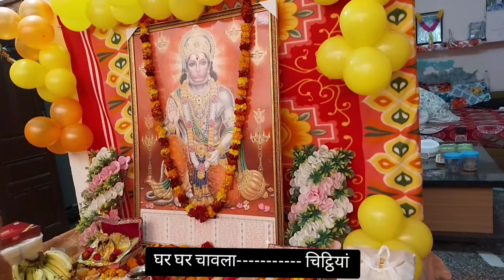🚩New/अयोध्या तों राम दिया आईयां चिठ्ठीयां🚩श्री राम मंदिर 🚩Jaishreeram#Ayodhya#(WithLyrics)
ढोलक पर गाने वाले भजन लिरिक्स
मुरली बजी मेरे दिल में लगी
सरल भजन लिरिक्स
मीराबाई के दिल में बजी
सत्संगी भजन लिरिक्स
कृष्ण भजन लिरिक्स इन हिंदी
लिखे हुए भजन दिखाओ
राधा-कृष्ण के भजन लिखे हुए
श्याम भजन डायरी लिरिक्स
हिंदी भजन लिखे हुए
कृष्ण भजन डायरी लिरिक्स
मिक्स भजन लिरिक्
राधा कृष्ण के सुपरहिट भजन
राधा कृष्ण के भजन नॉनस्टॉप
राधा कृष्ण के रसिया
बरसाने के रसिया Lyrics
माता रानी के भजन ढोलक वाले
माता रानी के भजन लिखित में
माता रानी के भजन नवरात्रि
माता रानी के घरेलू भजन
दुर्गा माता रानी के भजन
माता रानी के छंद ढोलक वाले लिरिक्स
जय श्री राम भजन
राम जी के हिट भजन
राम जी के भजन हिंदी में
लिखित भजन डायरी
पुराने bhajan lyrics
सत्संगी भजन लिरिक्स
Tulsi Vivah Geet
तुलसी विवाह गीत लिरिक्स
Tulsi Vivah Mangalashtak
Tulsi Vivah Badhai Geet MP3 download
Shyam tulsi vivah ke geet lyrics
Mahila mandal bhajan
Mahila mandal dance
mahila mandal satsang
mahila mandal kirtan
bhajan kirtan song